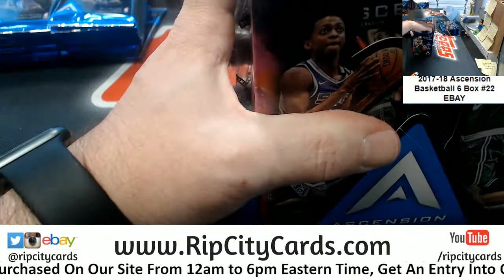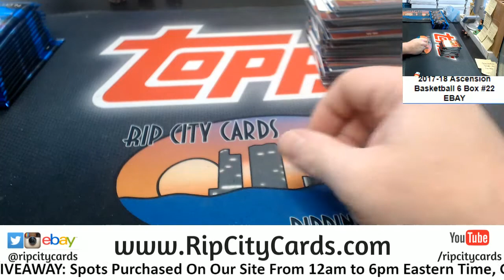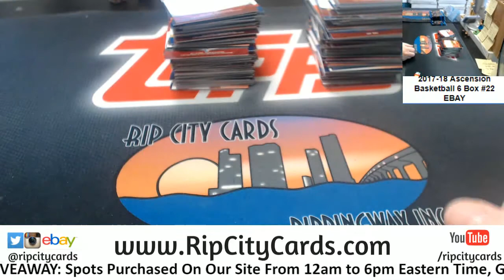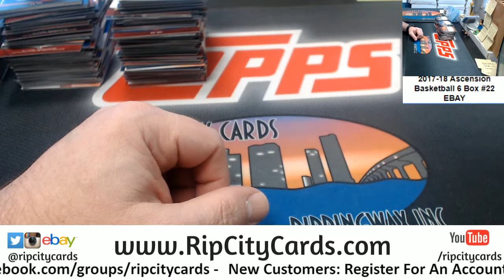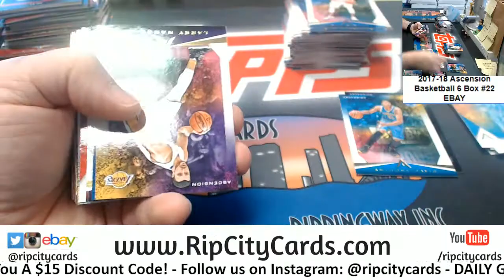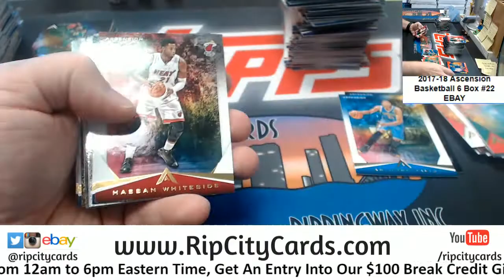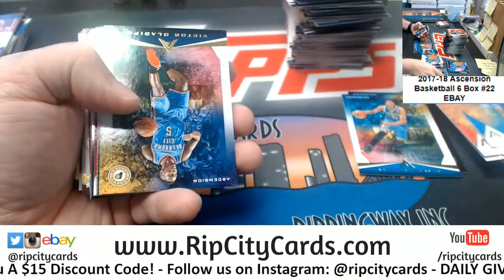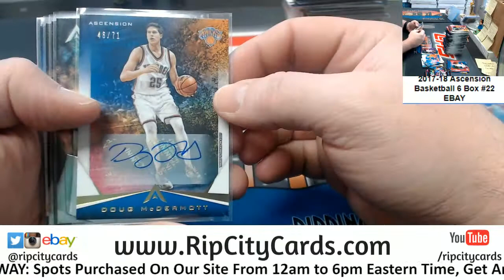2107 18 Ascension Basketball 6 Box #22